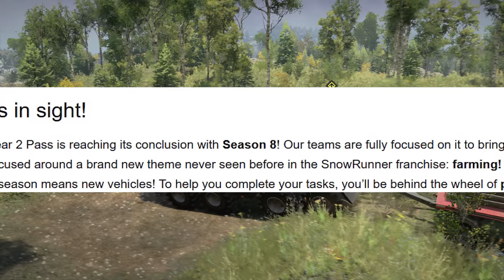SnowRunner Phase 8 farming CONFIRMED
SnowRunner Phase 8 farming has been confirmed. Here's a short video about while I drive the collosal Kolob 74760.

RELATED ARTICLE:

¬ Coinbase crypto wallet – Username: MrTribe

MrTribe on Xbox. Twitch, Steam and Epic: ATribeCalledCars.

My 4K gaming & video editing PC

ABOUT
A Tribe Called Cars is a car and gaming YouTube channel and website, founded by motoring editor Ben Griffin.